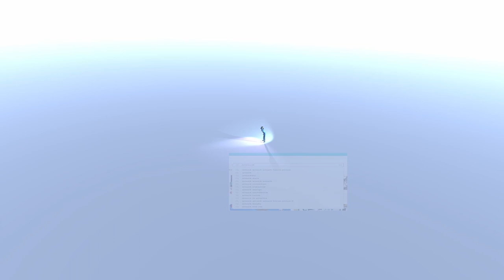The Absolutely RIGHT WAY To Pronounce AMNIUCK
Made this quick(not actually quick) little video in hopes of people who are mispronouncing my name to be hopefully well educated.
And if you came to the vid for the subpar animating, then you get a bonus star. Welcome to the channel lol.